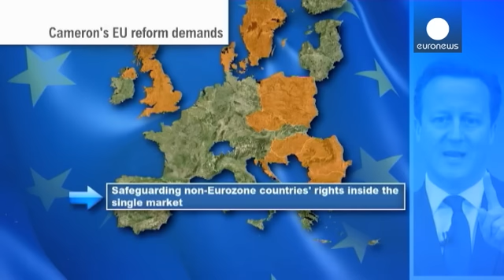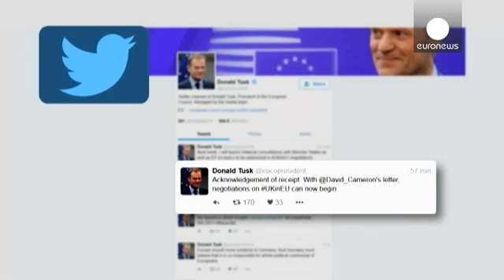Οι μεταρρυθμίσεις που ζητά ο Κάμερον ταράζουν την ΕΕ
Οι προτάσεις Κάμερον για τις μεταρρυθμίσεις εντός της Ευρωπαϊκής Ένωσης τάραξαν τα ευρωπαϊκά νερά, όμως ο Βρετανός πρωθυπουργός έχει την πλήρη στήριξη της κυβέρνησής του.